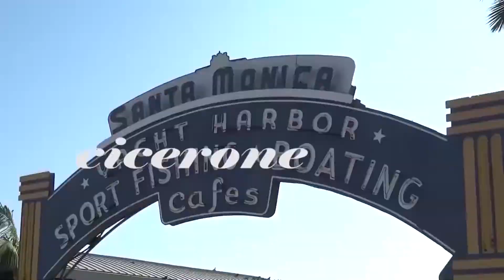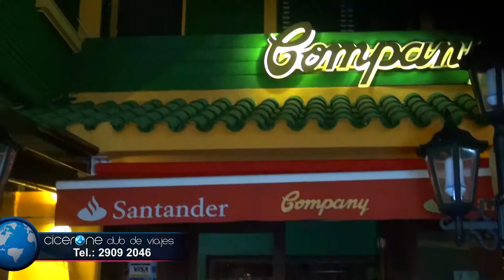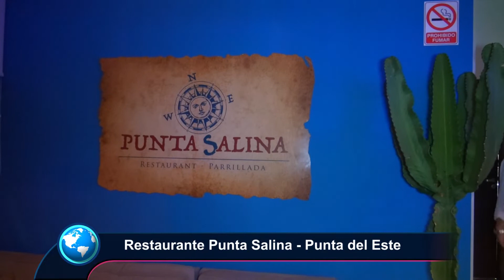Punta del Este Cicerone TV Show